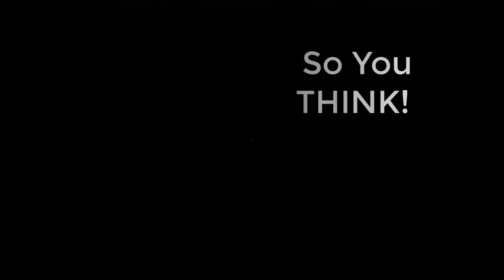Desert Gardening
Desert Gardening provides vital information for gardeners new to the high desert of Arizona and the American Southwest.

Henry and Irene have been living off grid full time since 2005 on a 43 acre off grid homestead in the high desert of Northern Arizona. Situated at 5280′ elevation, we enjoy four seasons of beautiful scenery and weather about 60 miles south of the Grand Canyon.

Take care.

Henry & Irene
BrainStorm Acres

To Order through Hoss Tools, click this link and use the code when you checkoout.

Gardening Products

Hydrofarm HGS16P Green Premium, Pack of 10 Saucers, 16 inches
Vivosun Heat Mat and Temperature Controller
Pro Cal HGPK10PHD Premium Nursery Pot 10 Gal (5/pk)

Homestead Security/ Surveillance Blaze 2 Pack

Our Audio recorder:
Zoom F1-LP
Zoom F1 with Lav and Shotgun

Cameras:
Sony ax53 4K video Camcorder
Sony HandiCam CX405
GoPro Hero 8 Black
Panasonic Lumix GH5 Mirrorless camera

Computer equipment:
StartTech 7 Port USB 3.0 Hub
Western Digital External 10TB USB 3.0 hard drive
Western Digital External 14TB USB 3.0 hard drive
Latest_Dell XPS 8930 Desktop, Intel i7, NVIDIA GeForce
Video editor(s)
Camstasia 2021
Davinci Resolve Studio 17